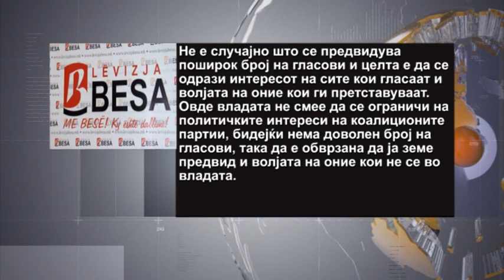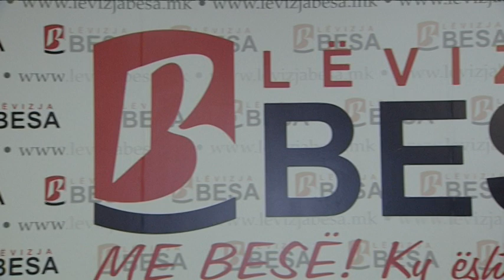Албанската опозиција притиска за вметнување на нивните амандмани во Уставот